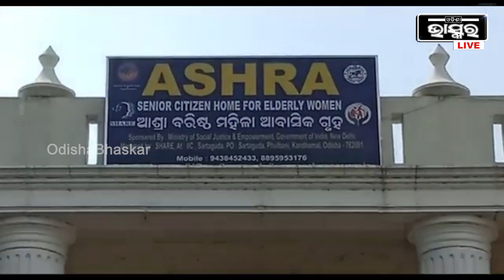ଭାରତ ସରକାରଙ୍କ ଉତ୍ତମ ପଦକ୍ଷେପ ବୃଦ୍ଧା ଆଶ୍ରମ, ଅସହାୟ ବୃଦ୍ଧଙ୍କ ପାଇଁ ସରକାରୀ ସେବା